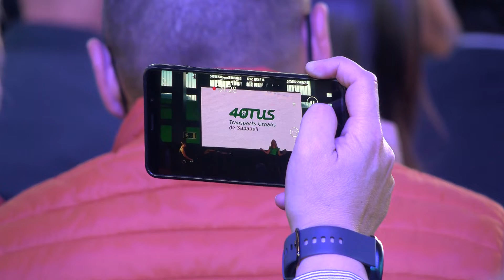La TUS: 40 anys al costat dels sabadellencs